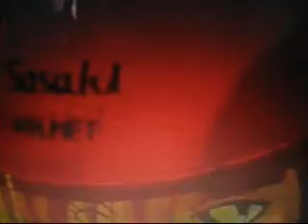Destined Love - Ruka and Michi